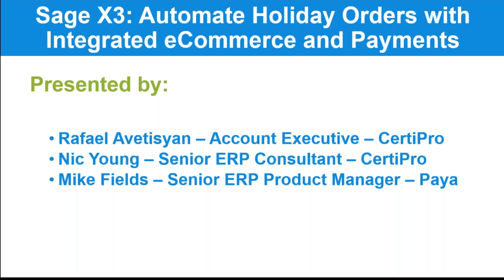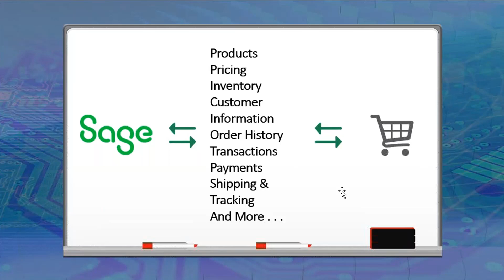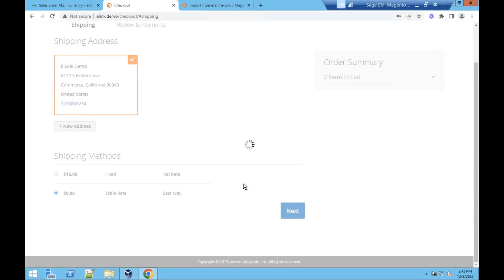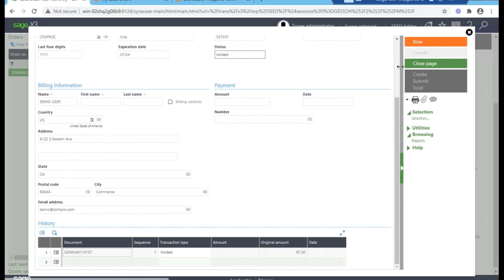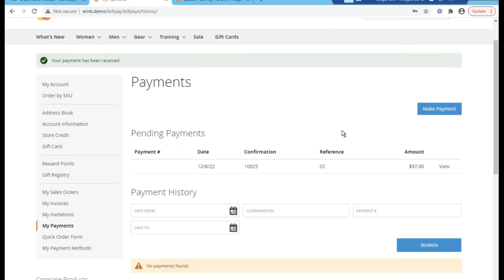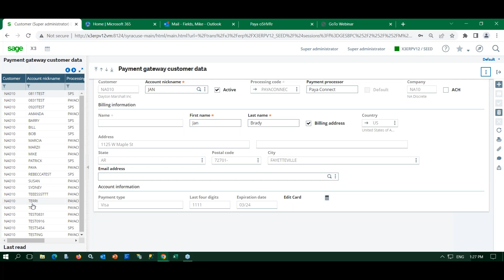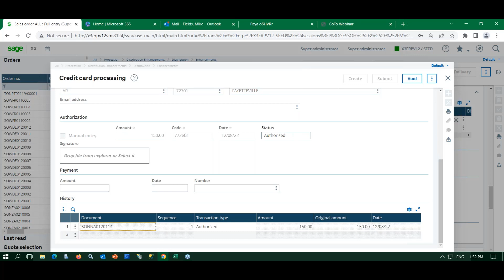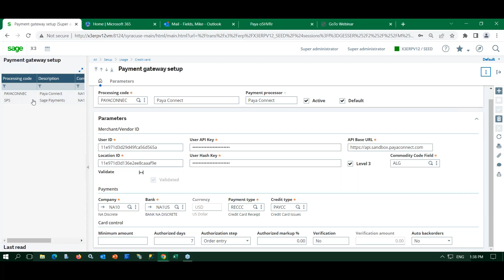Sage X3: Automate Holiday Orders with an Integrated eCommerce and Payments Solution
CertiPro and Paya work together to bring you an integrated, streamlined supply chain and customer service automation solution for Sage X3.  During this complimentary webinar, you will learn how Sage X3 customers can automate the entire warehouse and customer service process.

We will cover how your website visitors and customers can:

Place and track orders 24/7
View their customer-specific pricing and inventory levels
View their sales orders, invoices, payments and shipments
We will also cover how to automate eCommerce payment processing featuring:

Multi-store and multi-currency capabilities
Level 3 processing to save you money on B2B transactions
Daily, automatic batch reporting
No Installation, maintenance, or setup fees
24/7 Live Support